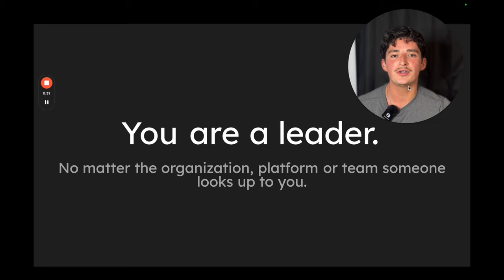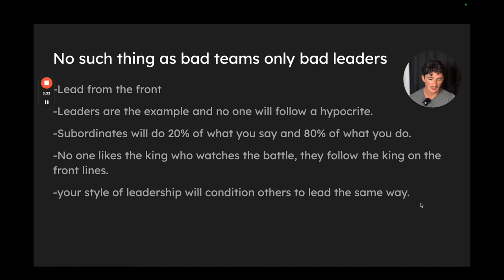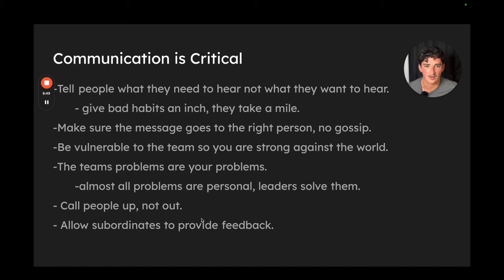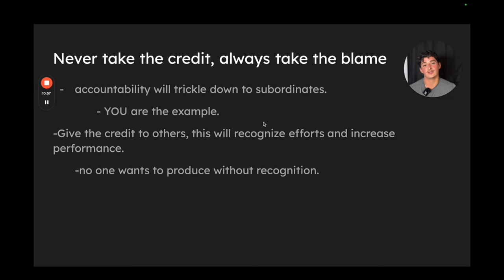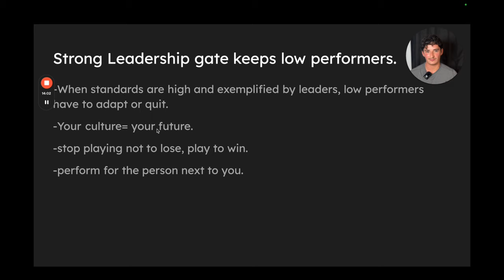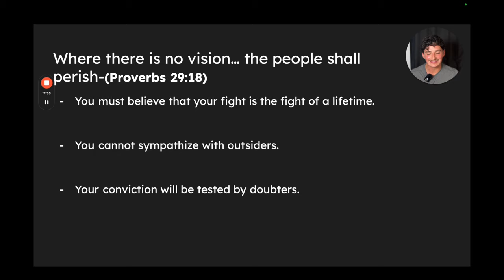Becoming a leader that others would follow to war